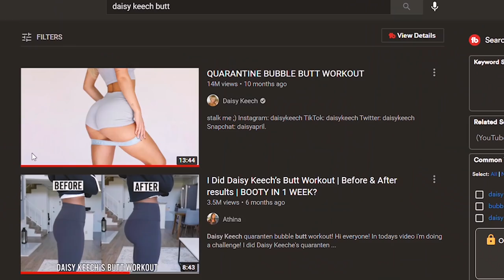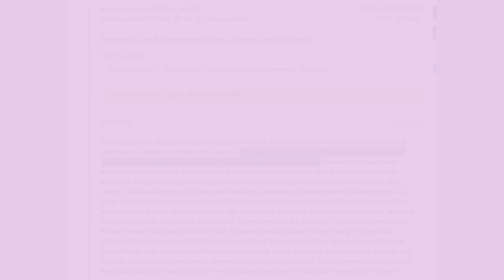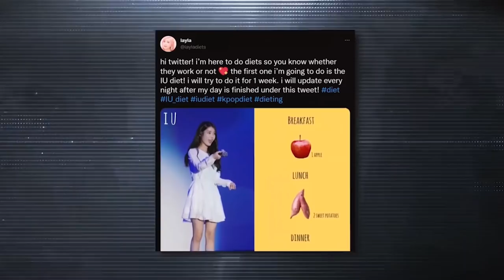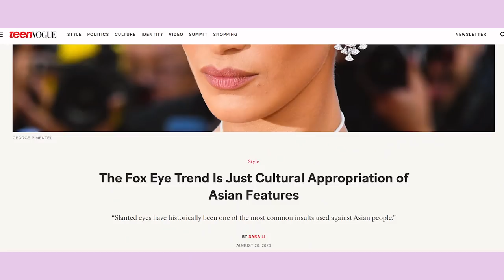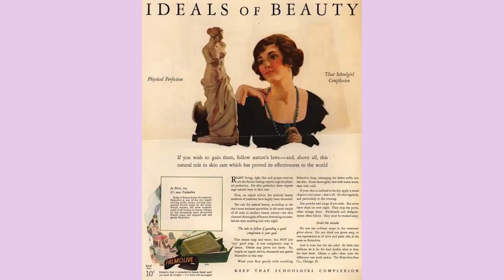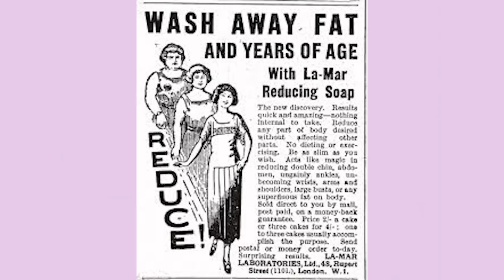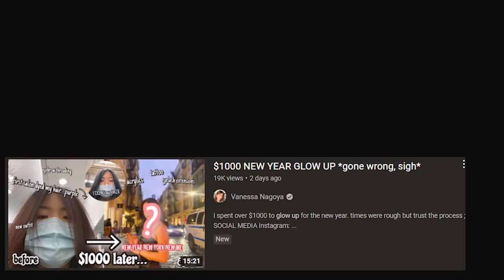why you'll never be pretty enough.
Ever noticed no matter how hard you try, you still feel like you are not pretty- enough.

Glow up with me mentally and physically.

//🕙Timestamps:
0:00 Intro
2:12 How are beauty standards formed
3:36 How culture makes something ugly
7:16 Beauty standards- a Marketing construct built on insecurities

//💦FITNESS ESSENTIALS
-130 calories chocolate Built Bars

//📸 EQUIPMENTS
-Laptop (HP - ENVY 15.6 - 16GB Memory)

//📚RECOMMENDED BOOKS
1) The Power of Habit: Why We Do What We Do in Life and Business
2) Take Control of Your Life
3) Girl, Stop Apologizing
4) Atomic Habits by James Clear
5) The Subtle Art of Not Giving a F*ck
6) How To Not Die Alone